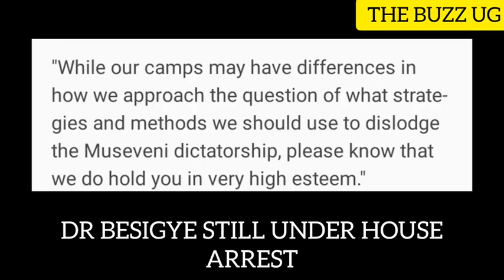SHOCKING😭: Bobi Wine at it again, but why banange😭😭 Fifi da queen left alone bambie, this is so bad😔